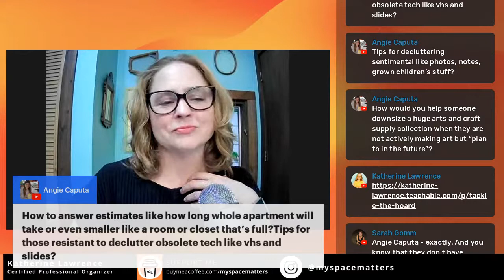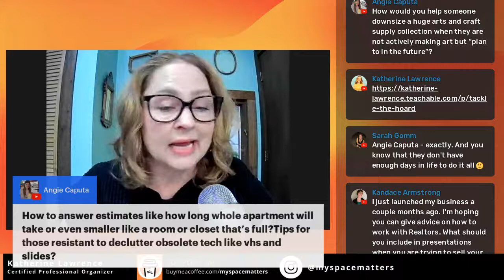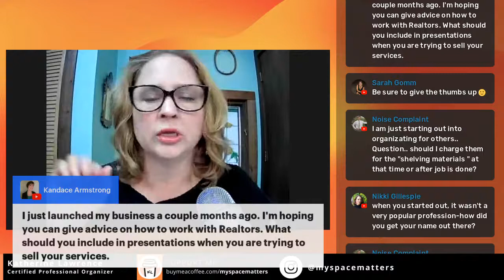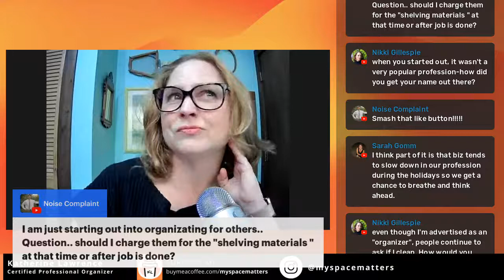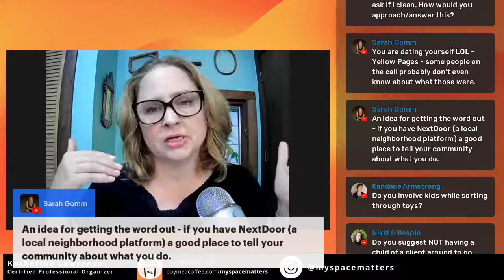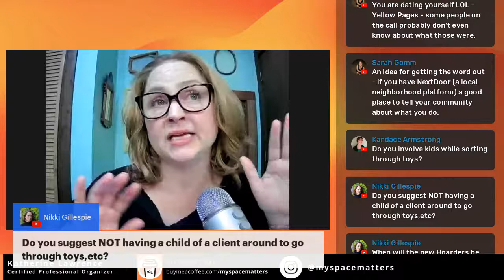Working as a Professional Organizer - Extreme Clutter and Hoarding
To organize other people for a living you need systems and a lot of patience! Join me live to answer your questions and hear about my current projects on TV's Hoarders including my new course.

➡️Tackle The Hoard, An Extreme Cleanout Field Guide for Hoarded Homes available now